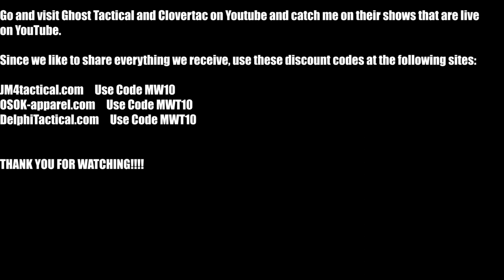M-W Tactical Review - Interview with Cordair Eyewear Founder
We have a conversation with the founder of Cordair Eyewear about the Avant Sunglasses. Our conversation goes from how they were came to inception to why I wear them for shooting. Tell us what you think of the conversation and tell us which color combination you like.

M-W Tactical Productions
Credit: Michael Woodland

FOLLOW US ON:

GunStream.com: MunitionsWeaponsTactical
GunTube.org: M-W Tactical
UGEtube: M-W Tactical

M-W Tactical Productions
Credit: Michael Woodland